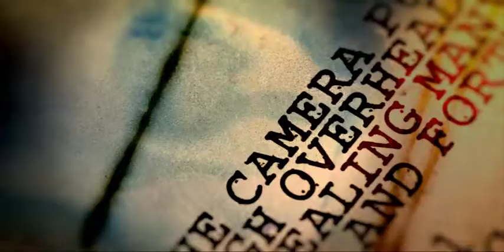Prime TV Promo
This is a video we worked on a while back for Prime Spotlight's seasonal promotion.

Digibob is an Auckland-based video production company specialising in marketing videos.